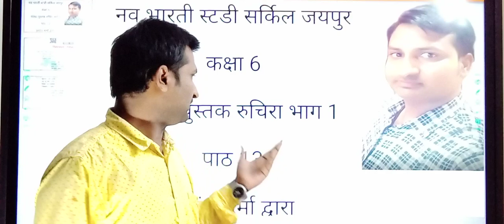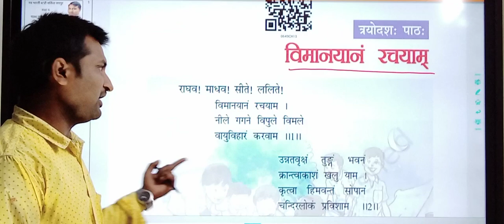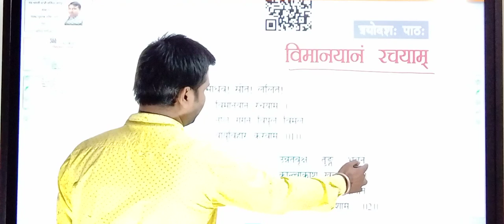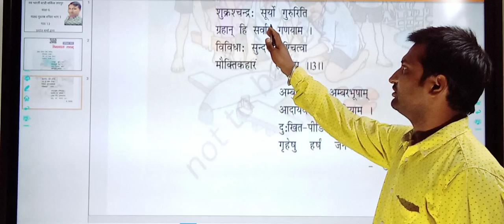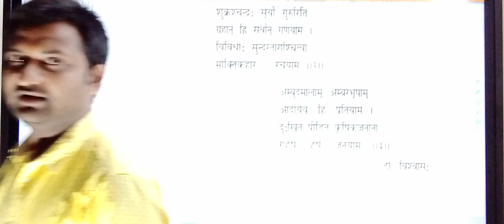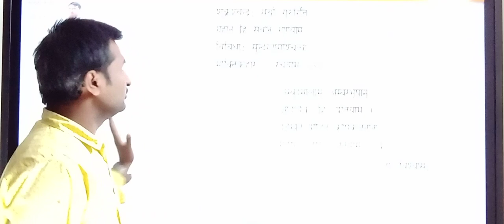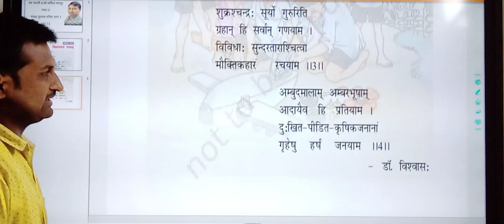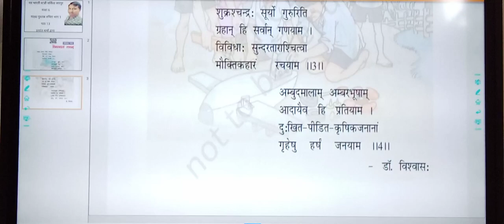संस्कृत | पाठ 13 | रुचिरा - 1 | कक्षा 6